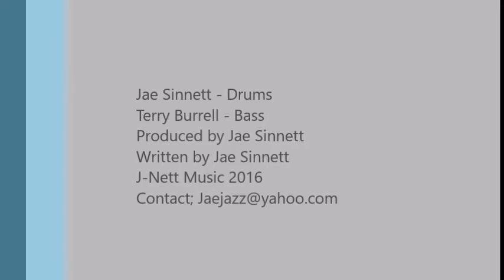Jae Sinnett & Terry Burrell Drum/Bass Masterclass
Playing and discussing the drum/bass relationship